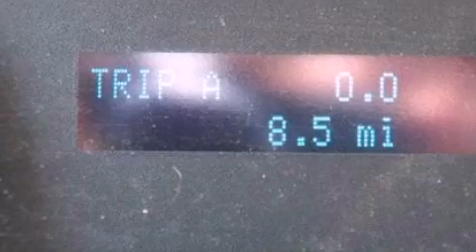2012 FORD F-150 North Richland Hills TX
We have been honored to serve the North Richland Hills TX area , we promise that your experience at our dealership will exceed your expectations !

 Year : 2012
 Make : FORD
 Model : F-150
 Engine : 3.7L V6 24V MPFI DOHC FLEXIBLE FUEL
 Trans . : 6-SPEED AUTOMATIC
 Exterior : OXFORD WHITE
 Miles : 6

 Stock : CFB53679